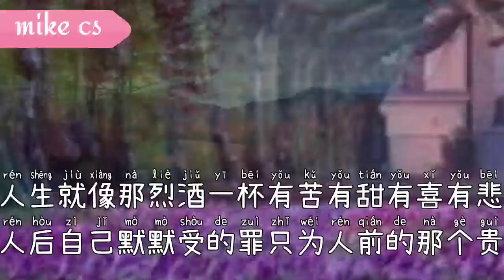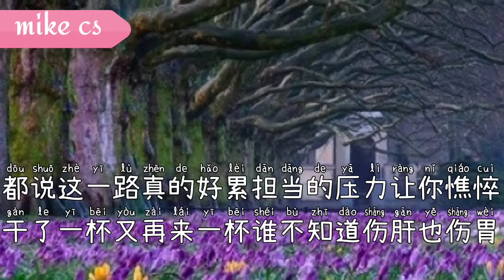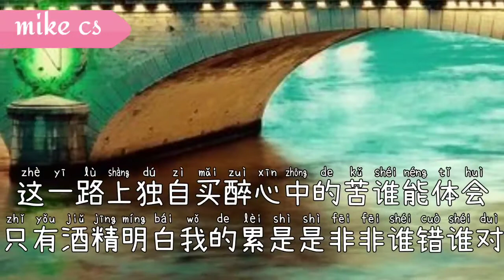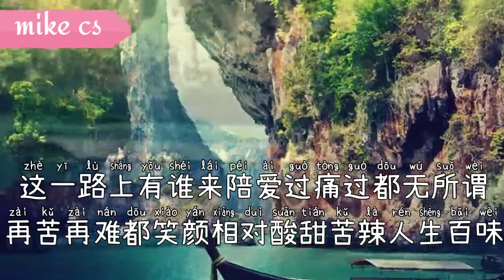ren sheng jiu xiang lie jiu yi bei